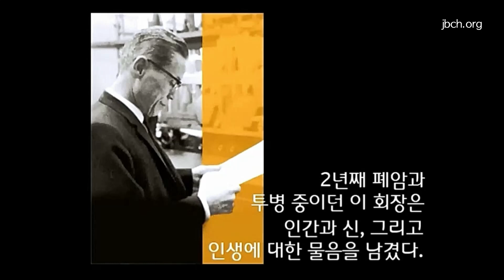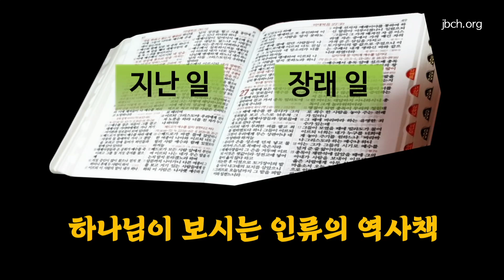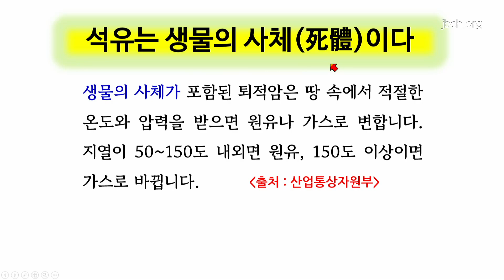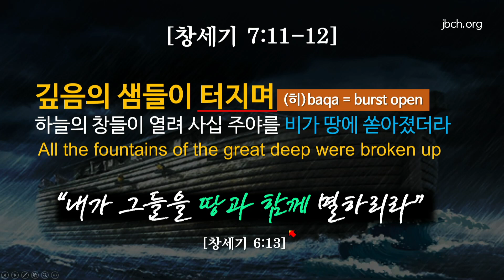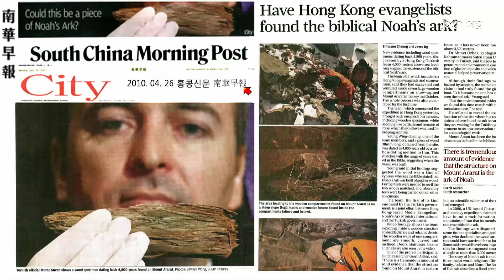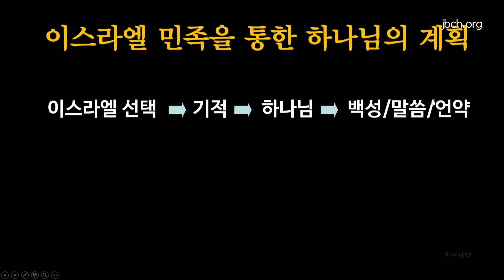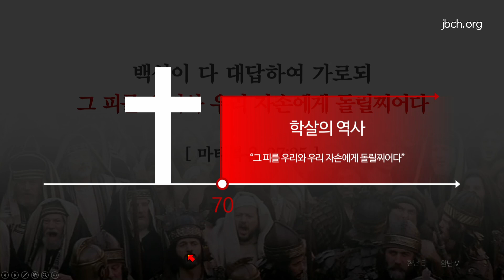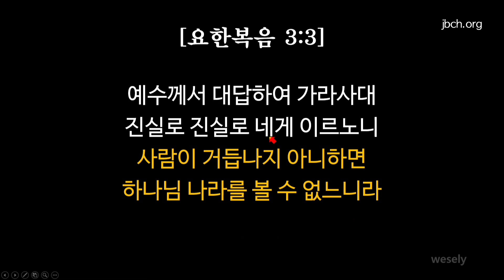2. 성경의 사실적 증거와 성경에 증거된 이스라엘 역사 (2023년 7월 27일 - 최호영 목사) - 생명의말씀선교회 2023 하계수양회 3차 소망관 두번째 말씀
생명의말씀선교회 2023 하계수양회 3차 소망관 두번째 말씀

제목 : 2. 성경의 사실적 증거와 성경에 증거된 이스라엘 역사
날짜 : 2023년 7월 27일
강사 : 최호영 목사